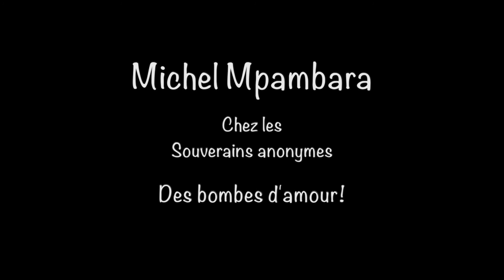Michel Mpambara chez les Souverains Des bombes d'amour 31 Oct 2002